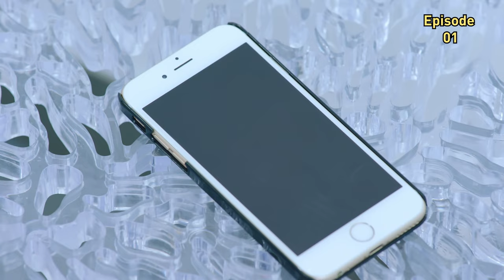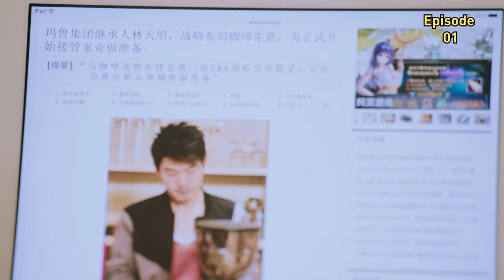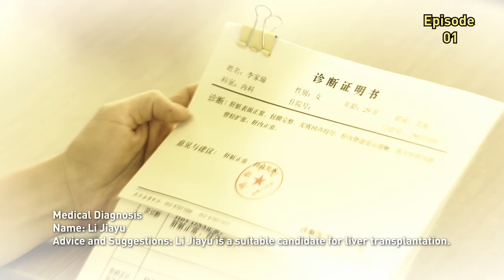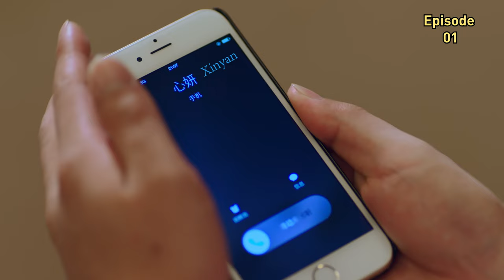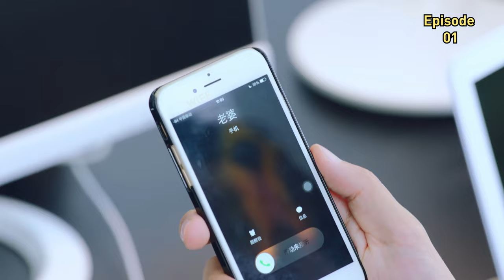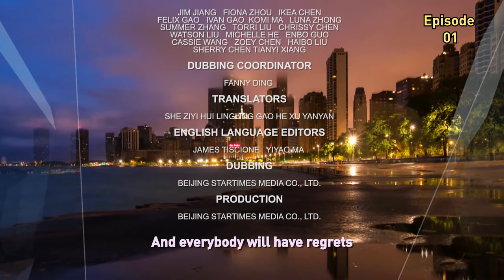【ENG DUB】 The Good Wife EP 01 | The husband's betrayal will not knock me down